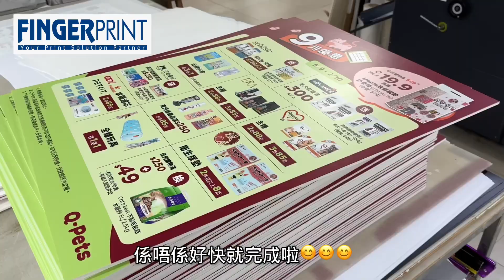Fingerprint - 100張Foamboard 1日起貨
🖨️ 運用數碼印刷技術，我地擁有無板生產、特快起貨嘅優勢，並可接受客人100張A1 Foamboard 嘅急單要求。